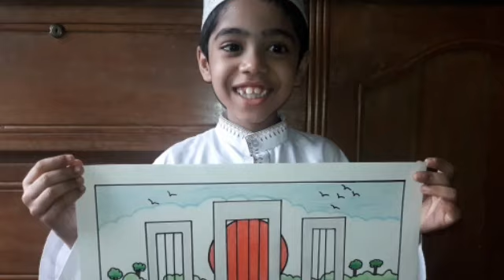বান্ধবীর ছাদ বাগান ঘুরে এলাম ।টমেটো সস তৈরী করে ফেললাম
Helo my dear friends, How are you? Alhamdulillah, I am fine. I am very grateful to you, for giving me this kind of love.